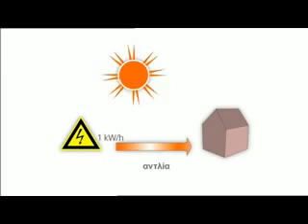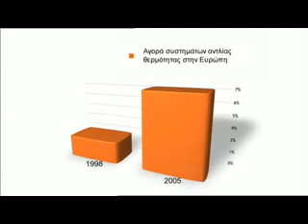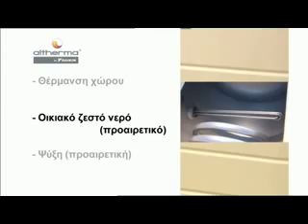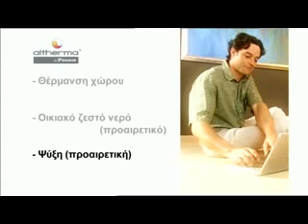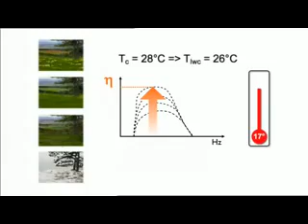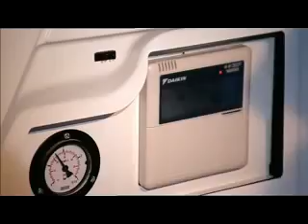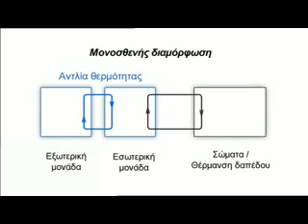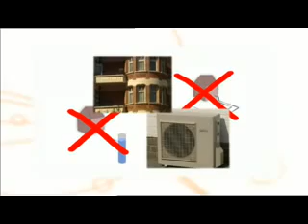Polar Systems- Daikin Altherma